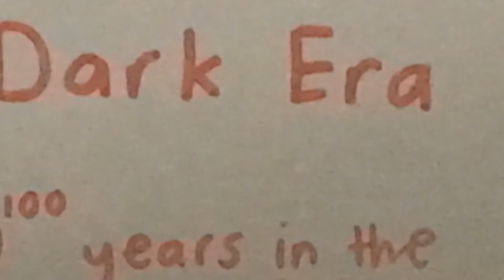Elise Wadle and Hailey Strupp Period 4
Big Bang